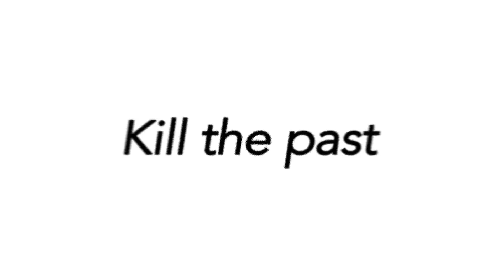シルバー2425 『シルバー事件HDリマスター』オープニングムービー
2018年3月15日（木）発売予定のPlayStation®4専用ソフト
『シルバー2425』の『シルバー事件HDリマスター』オープニングムービーっス!!